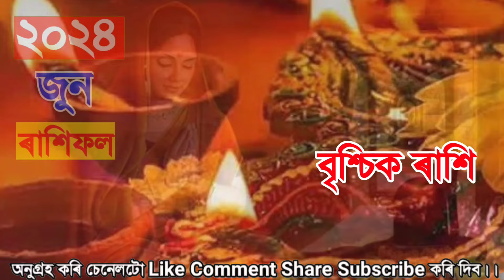বৃশ্চিক ৰাশি জুন মাহৰ ৰাশিফল ২০২৪ / Assamese June Rashifal 2024 / vrishchik Rashi June Rashifal 2024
Vrischik rashifal june 2024
assamese horoscope today
rakhi fol today
Horoscope june 2024